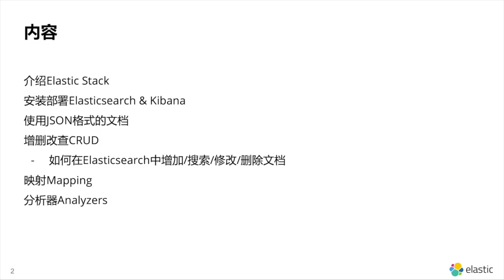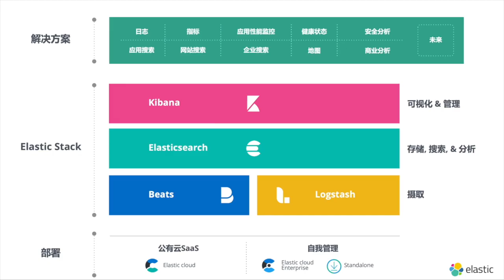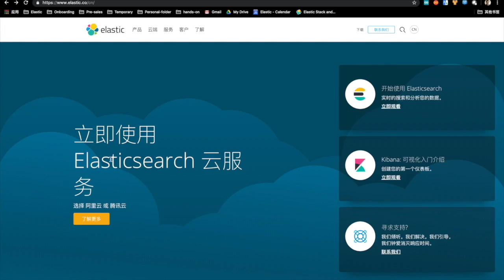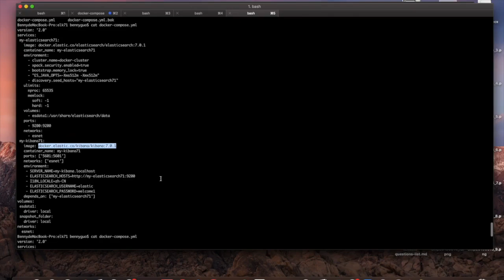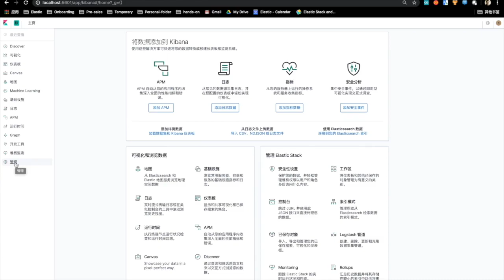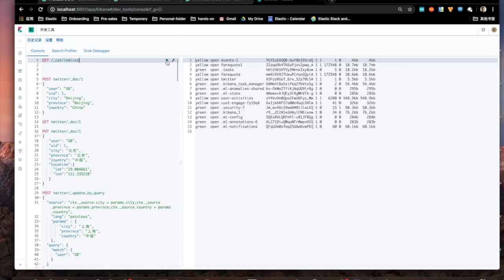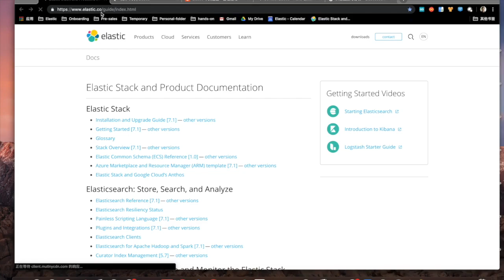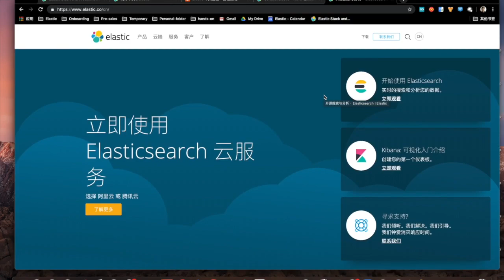开始使用 Elasticsearch Elastic Videos